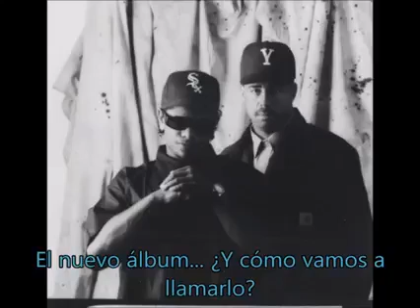EAZY E/YELLA ON ICE CUBE (DATE UNKNOWN)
An audio clip of Eazy E and Yella(?) dissing Ice Cube. Part of this audio was used throughout Eazy E's final album, Str8 Off Tha Streetz of Muthaphukkin Compton, omitting any reference to Ice Cube.

The original clean audio (without a backing instrumental) was deleted from YouTube, this clip with Spanish subtitles was found on a random FB post.